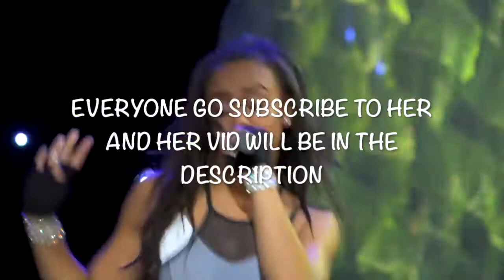Top 10 Dancergirl213 Audio Swaps